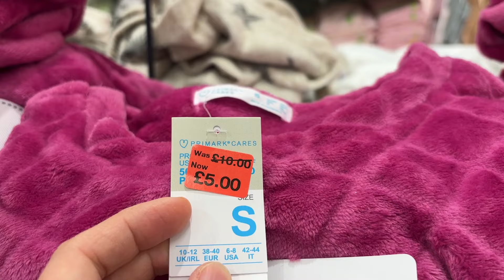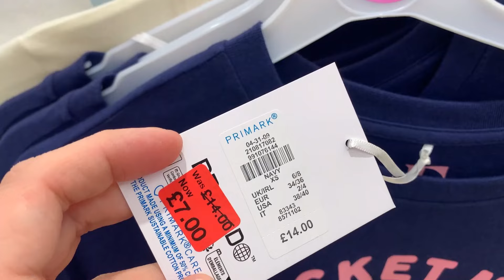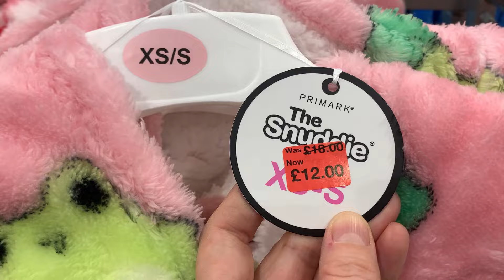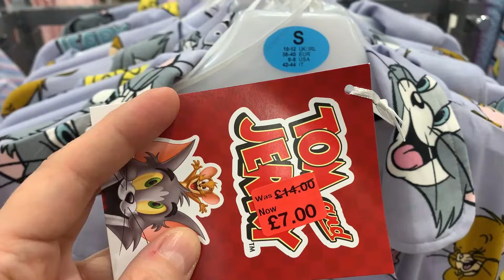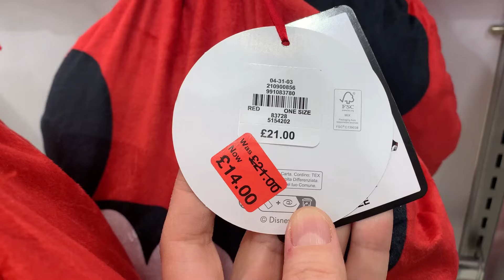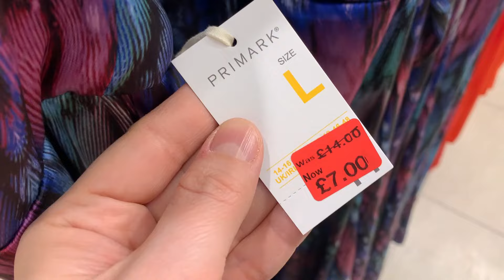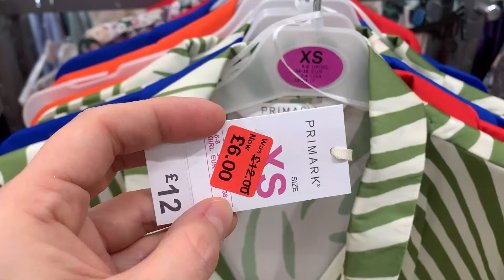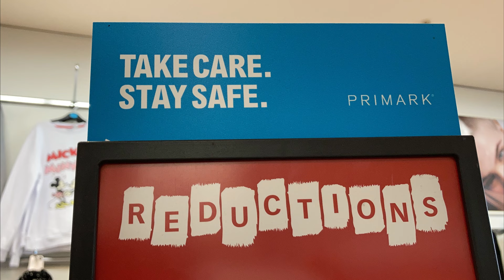PRIMARK PYJAMA SALE - March , 2024